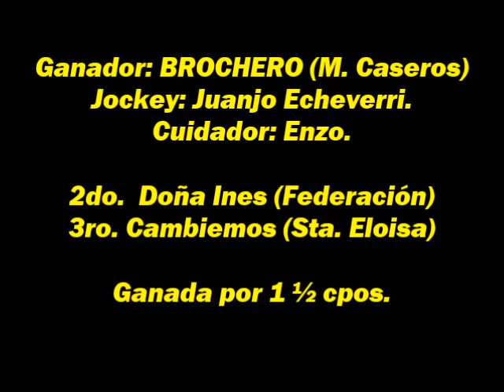BROCHERO - San Jaime (E.R) - 05.11.2017